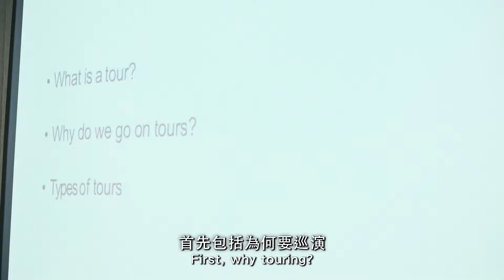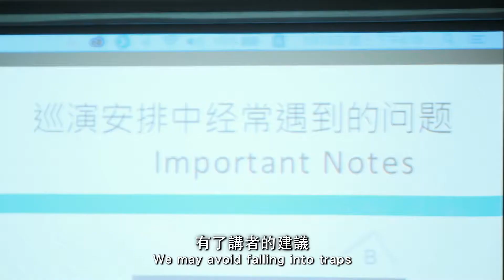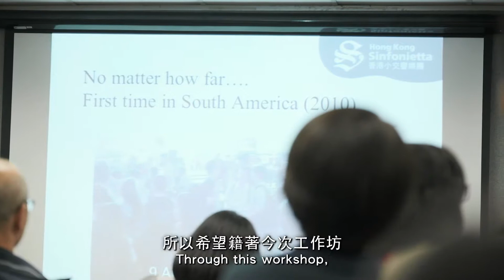HKAAA Essential Guide to Smart Touring Video Highlight (Feb- Mar 2019)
Hong Kong Arts Administrators Association (HKAAA)'s “Essential Guide to Smart Touring”, was held successfully from February to March. It was designed to be a three-week programme, made up of 4 specially curated classes and interactive workshops. Participants  learnt from a roster of seasoned arts professional on touring management. The course provided all-rounded training on how to organize and manage a tour in practical and engaging approach, as well as to build network.